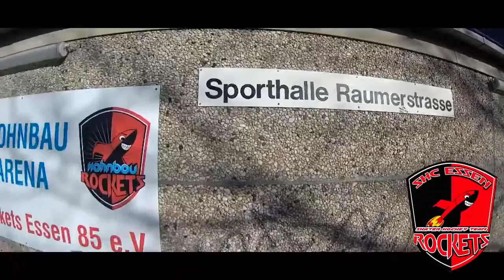Inline-Skaterhockey Ostercamp in Essen, April 2018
Video mit freier Musik von

### Technische Infos ###
Cam: Rollei 430, aufgenommen mit 1080p120
Befestigt am Rollei Gimbal und teilweise zus. am Rollei XL Selfiestick.
Geschnitten mit Premiere Elements